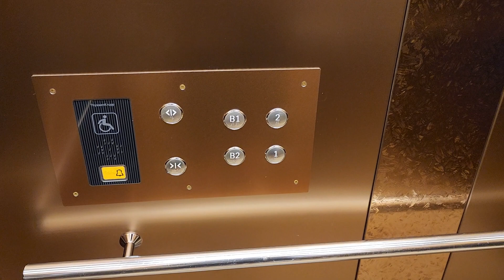용인 분당수지U타워 오피스텔 B2~2층 운행용 오른쪽호기 티센크루프엘리베이터(티케이엘리베이터) 탑사기(2023.06.26 촬영)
신분당선 동천역 2,3번출입구 맞은편에 있는 건물이며,

오피스텔 구간은 B4~29층 운행용 승객용구간 6대짜리(3대씩 예고기능 있는 연동운행하는 것으로 알고있으며, 180m/min인 TK-50P에 TCM/MC1개폐방식이 적용되어 있습니다.)/비상용구간 1대짜리(150m/min인 TK-50P에 도시바제 기존개폐방식이 적용되어 있습니다.)/B2~2층 운행용 2대짜리(왼쪽 외부운전반을 누르면 2대연동운행하고 오른쪽 외부운전반을 누르면 오른쪽호기만 단독호출되며, 1150kg 17인승에 60m/min인 TK-EV1입니다.)가 있고

지식산업센터 구간은 B4~24층 운행용 승객용구간 6대짜리(마찬가지로 3대씩 예고기능 있는 연동운행하며, 1600kg 24인승에 180m/min인 TK-50P이고 TCM/MC1개폐방식이 적용되어 있습니다.)에 비상용구간 1대짜리*2대/B4~6층 운행용 2대짜리(1150kg 17인승에 105m/min인 TKGL1이며, 왼쪽 외부운전반을 누르면 2대연동운행하고 오른쪽 외부운전반을 누르면 오른쪽호기만 단독호출됩니다.)가 있는데

전부 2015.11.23~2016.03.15 설치분입니다.

B4~B1층은 지하주차장, 1층은 상가(GS25/CU/세븐일레븐/분당컴퓨터/파리바게뜨/투썸플레이스/올리브영 등), 2~3층은 상가(오피스텔 2층 IBK기업은행/서울새이치과 등), 오피스텔 4~29층은 복도식 세대구간이고 지식산업센터 4~24층은 오피스입니다.

2016 Thyssenkrupp(TKE) Evolution1 MRL Traction Elevator at Bundang Suji U-Tower, Yongin, Gyeonggi-do, South Korea.